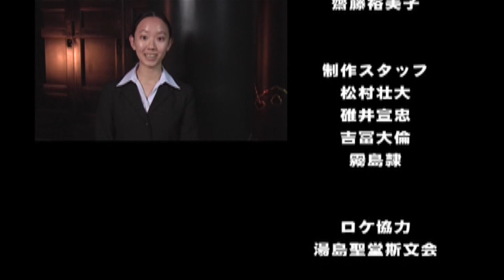【FireWorksTV】就活の達人その３「教職を志す者へ」中谷彰宏と語る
それでも教職を志す者たちがいる。ここに希望を持ちたい。
そんな熱き想いを胸に抱えた若者たちと中谷彰宏が語る。
場所は「学問の殿堂　湯島聖堂」にて

◆全国で感動の連鎖1400か所以上でロードショウ継続中
公開９年目！映画「ふるさとがえり」：

◆アジア・太平洋をつなぐ映画「空飛ぶ金魚と世界のひみつ」

◆世界の映画祭で高い評価・ロサンザルス映画祭グランプリ作品